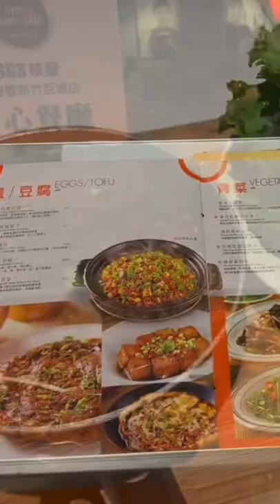How Do I Stop Being Addicted To Rice?